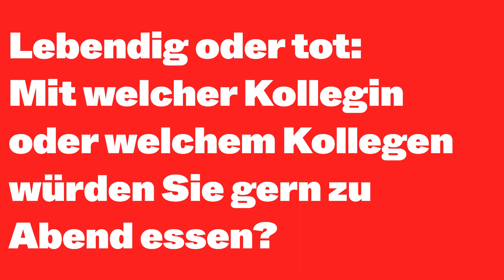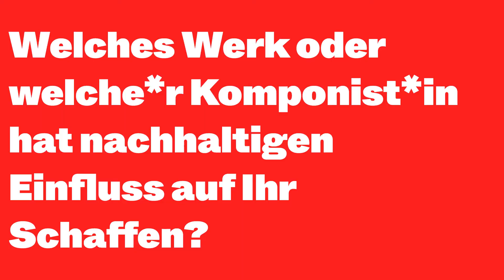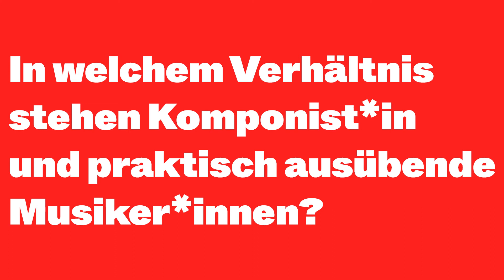Composers in Focus – #3 Johannes Kalitzke | DSO Berlin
Was bedeutet es, in der heutigen Zeit zu komponieren? Wie beeinflusst der technologische Fortschritt das Schaffen künstlerischer Werke? In welcher Beziehung stehen Komponist*innen eigentlich zum Publikum?

Diese und viele weitere Fragen werden in unserem Format ›Composers in Focus‹ von zeitgenössische Komponist*innen beantwortet.

In Folge #3 zu Gast: Johannes Kalitzke.
Geboren 1959 in Köln, studierte Kirchenmusik sowie Klavier, Dirigieren und Komposition an der Musikhochschule seiner Heimatstadt. Ein Stipendium der Studienstiftung des Deutschen Volkes ermöglichte ihm einen Studienaufenthalt in Paris am Institut IRCAM, wo er in dieser Zeit Schüler von Vinko Globokar, zugleich in Köln von Hans Ulrich Humpert war.
Als Komponist ist er sowohl mit Instrumentalmusik wie auch Bühnenwerken in Erscheinung getreten und erhielt mehrfach Aufträge u. a. für die Donaueschinger Musiktage und das Ultraschall Berlin. Orchesterstücke entstanden für das Stuttgarter Festival ECLAT, das Radio-Symphonieorchester Wien und die Hamburger Sinfoniker.
Johannes Kalitzke übt eine umfassende Lehrtätigkeit u. a. bei den Darmstädter Ferienkursen sowie dem Dirigentenforum aus und hat seit 2015 eine Professur für Dirigieren am Mozarteum in Salzburg. Er erhielt zahlreiche Auszeichnungen wie den Bernd-Alois-Zimmermann-Preis der Stadt Köln.

Das DSO und Kalitzke haben in der Vergangenheit bereits viele Programme gemeinsam realisiert und u.a. Kalitzkes Werk ›story teller‹ für Violoncello und Orchester 2017 zur Uraufführung gebracht.